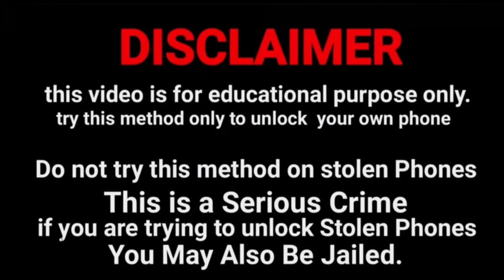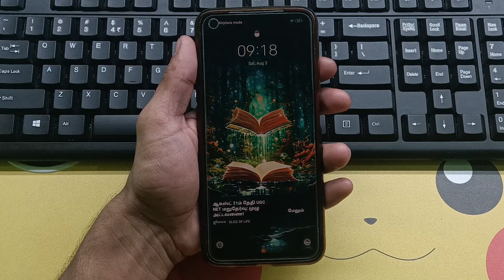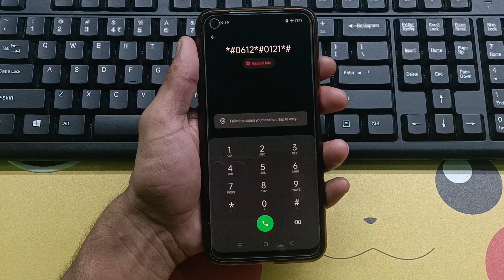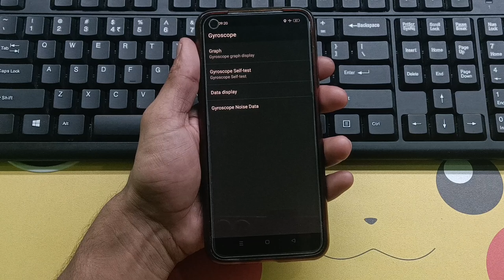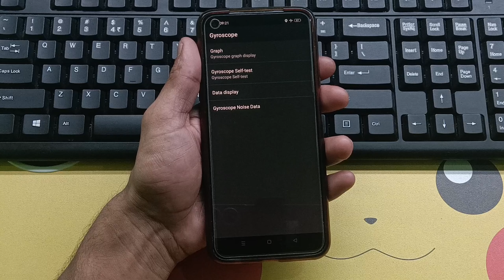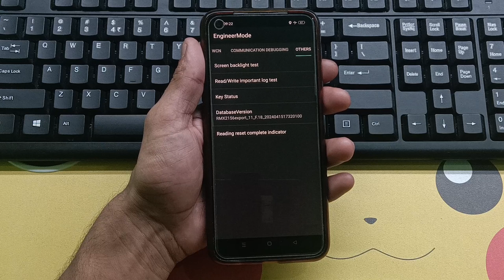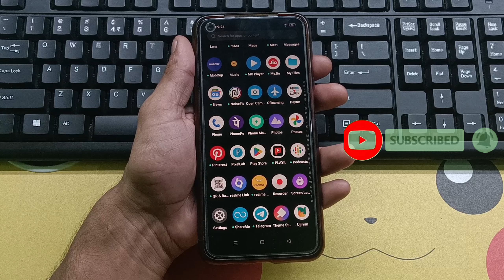Realme mobile ka lock 🔒 todna sikhen | August new tricks 2024 | Reset password 🔑 pattern